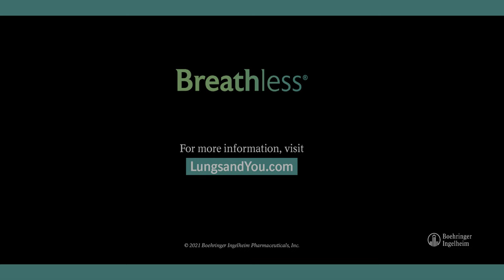Breath of Life (Para Don Berna), Featuring Bernie Williams and Jordin Sparks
Breath of Life (Para Don Berna) is a newly debuted song by Yankees legend and Latin Grammy-nominee Bernie Williams and multi-platinum recording artist Jordin Sparks. The lyrics were written by the winner of the Breathless® Ballad Challenge, which is sponsored by Boehringer Ingelheim Pharmaceuticals, and are set to “Para Don Berna,” an instrumental ballad written by Williams in honor of his father, who passed away from idiopathic pulmonary fibrosis (IPF) in 2001. The winning lyrics were written by David DePinho of New Jersey, and were chosen by a panel of celebrity judges.

Breath of Life (Para Don Berna) Song and Video Credits:
Artist: Bernie Williams (ft. Jordin Sparks)
Music Written by:  Bernie Williams
Piano, B3 & Bass: Darek Cobbs
Strings: Godfrey Furchtgott
Lyrics by: David DePinho (lead) with Jordin Sparks and Eren Cannata
Song Produced by:  Eren Cannata
Sound Engineer: Mitch Kenny
Assistant Engineering: Topher Wright
Studio Space: The Record Plant
Mixing and Mastering: James Meslin
Directed by: Multivu
Video Executive Producer: Eli Austin
Video Director/Producer: Nathan Larimer
Video Producer: Roberta Morris Purdee
Video Editor: Rob Kolodny